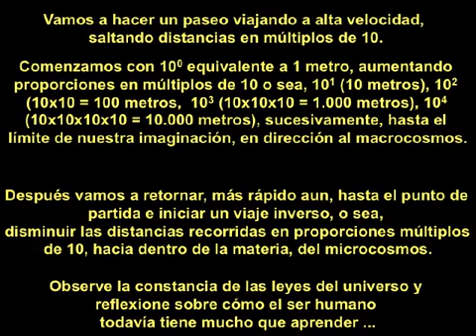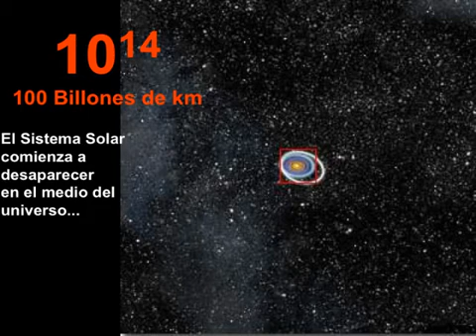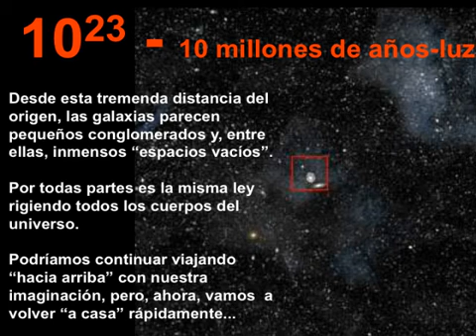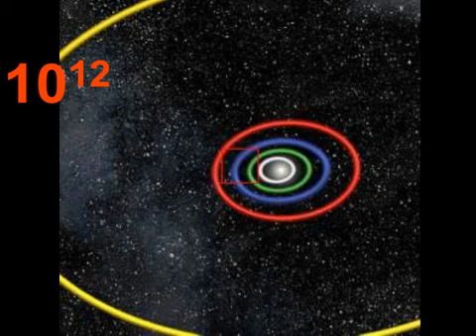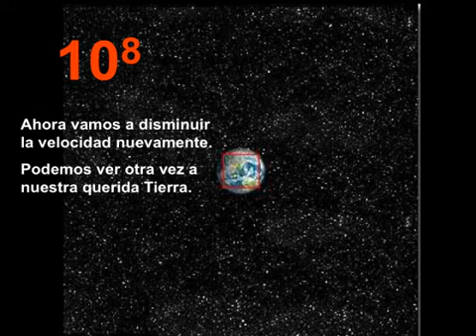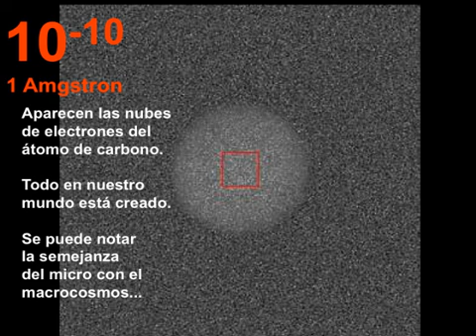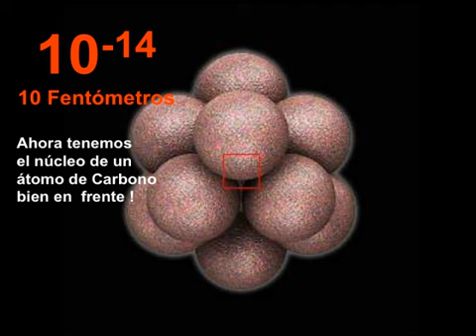Somos Infinitamente Minúsculos!